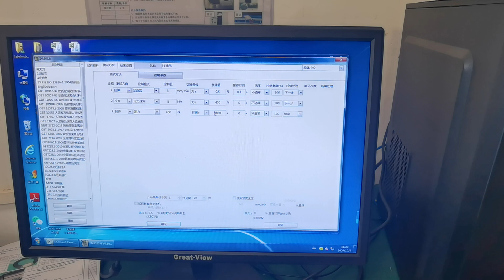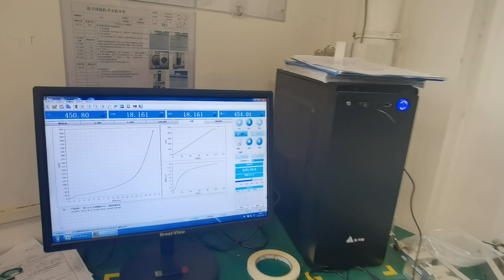pull test machine